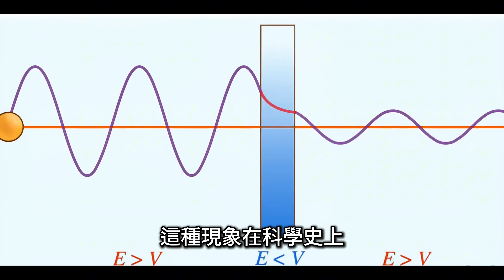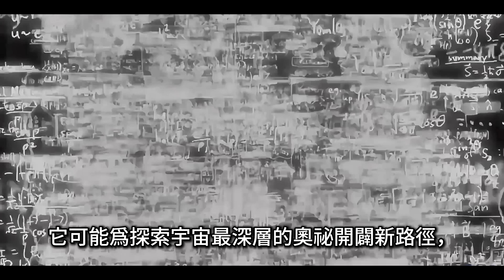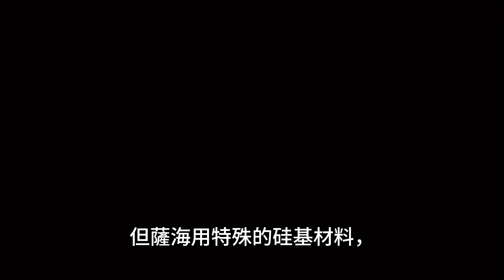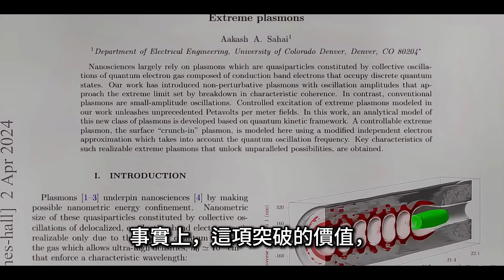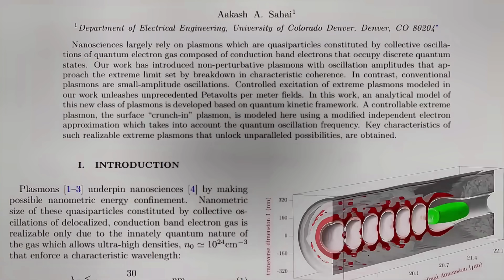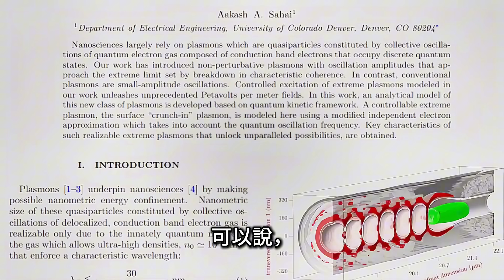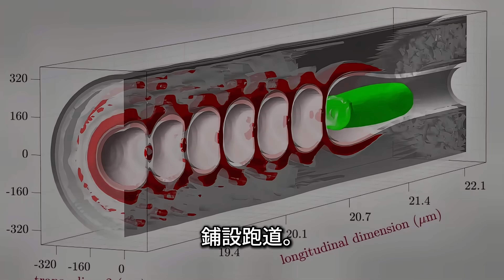Quantum Breakthrough Changing Science & Medicine｜【震撼突破】這個印度裔科學家的重大發明——微晶片粒子加速器：可能即將引來一場嶄新的科學技術革新浪潮！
A little-known Indian scientist, a young assistant professor at the University of Colorado Denver has developed a quantum technology that shrinks a Large Hadron Collider down to a microchip! This breakthrough could bring high-energy physics to labs worldwide, enable atomic-scale cancer treatment, and even explore dark matter and the multiverse. Discover how this innovation could reshape science and medicine.

一位名不見經傳的印度裔科學家、科羅拉多大學丹佛分校的年輕助理教授、阿卡什‧薩海（Aakash Sahai），研發出能將大型強子對撞機縮小到微晶片尺寸的量子技術！這不僅能讓高能量物理實驗走進全球實驗室，也可能帶來原子級癌症精準治療，甚至觸碰暗物質和多元宇宙的奧秘。本片為您揭開這項顛覆性科技的全貌。

📌  要點章節 Chapiters：
00:00 量子世界的奇蹟開場｜The Wonders of Quantum Physics
01:32 微晶片裡的粒子加速器｜A Particle Accelerator on a Chip
03:58 醫學的下一把利劍｜The Next Medical Weapon
05:49 探秘宇宙的隱形骨架｜Exploring the Invisible Skeleton of the Universe
07:28 科學研究的平民化革命｜Democratizing High-Energy Physics
09:55 從實驗室走向現實｜From Lab to Reality